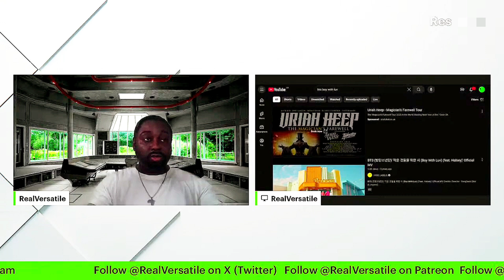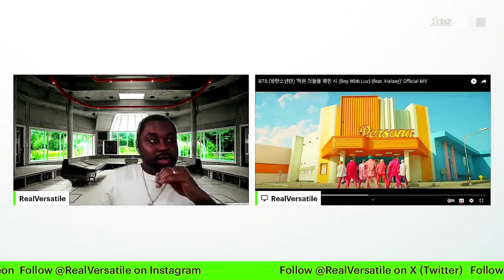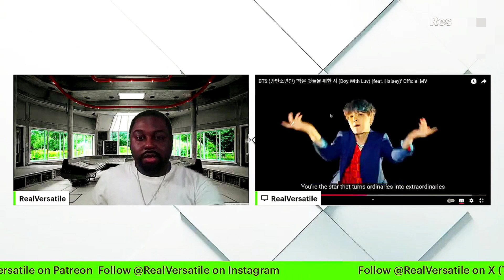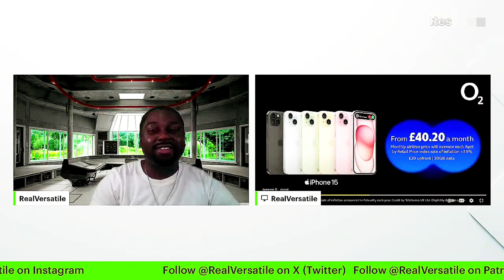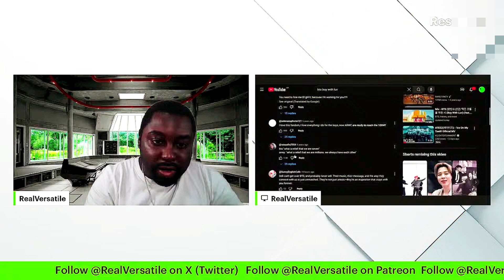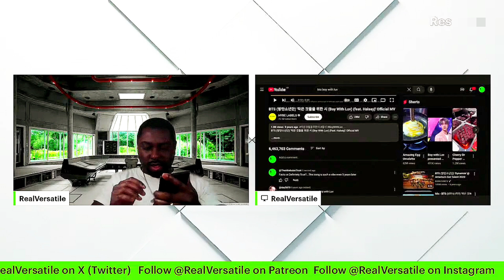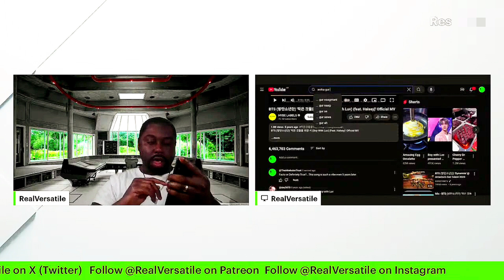The Alkebulan Trust Reacts To: BTS (방탄소년단) '작은 것들을 위한 시 (Boy With Luv) (feat. Halsey)' Official MV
In this video Raphael Onochie aka Versatile Onochie-Obayuwana's reaction.